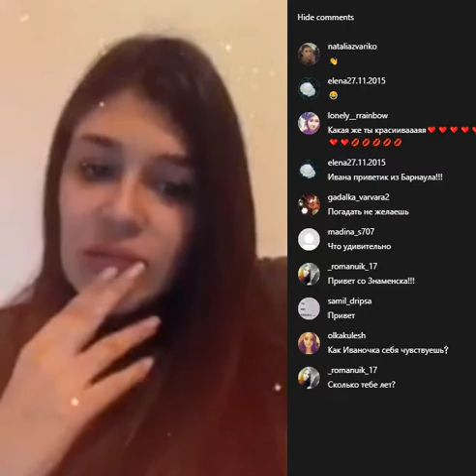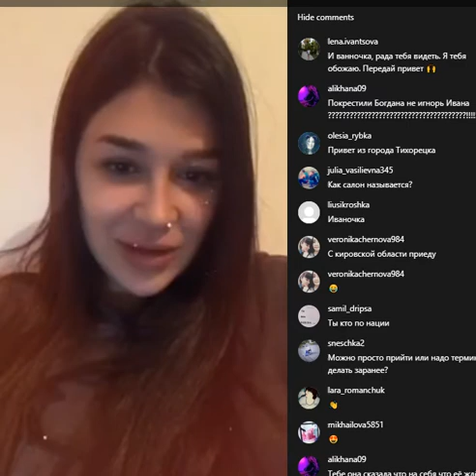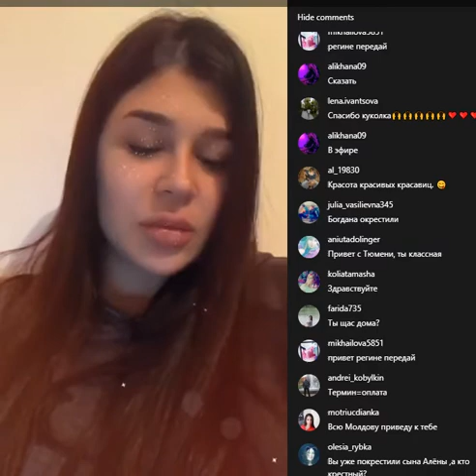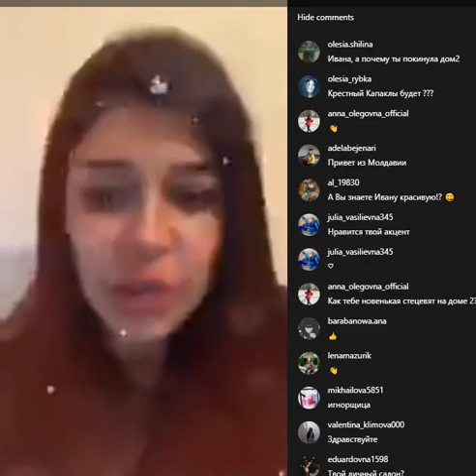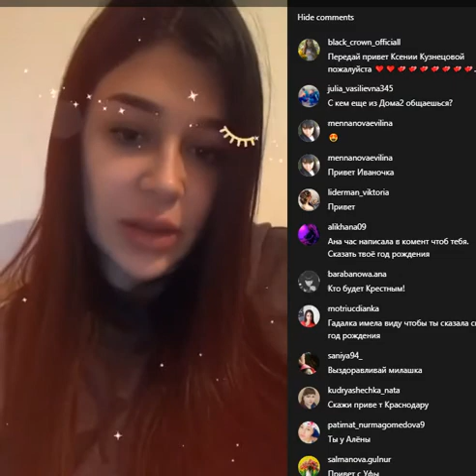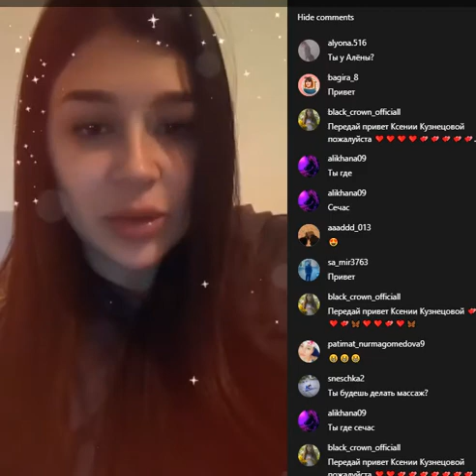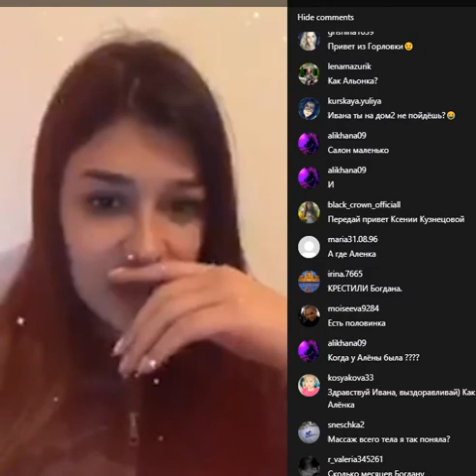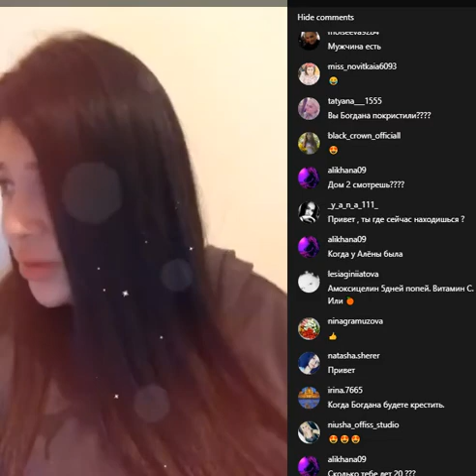Ивана Дилова в прямом эфире 05.04.2019.